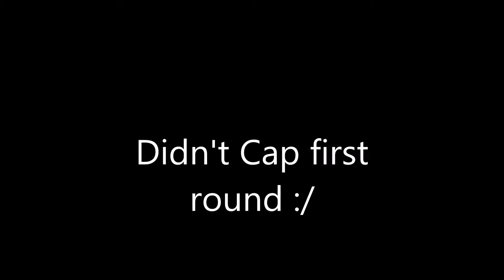Dubs vs Exediumxz, HAAAAAAAAAAARTZ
Hello
This match was like about a week ago I haven't been uploading because my software editor wasn't working. This match was against people from Spain GGs to them